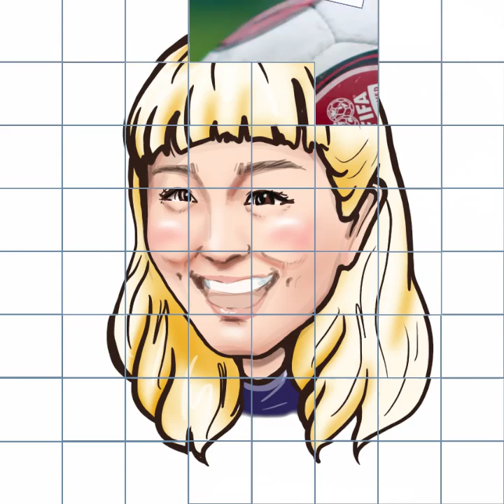iPad Proでコーヒー1.8杯の時間で描いた 丸山桂里奈さん。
炎上キャラ定着とのことで描いてみた。
今が旬？

注意２：モデルは（1体、カラー＆バストアップ）